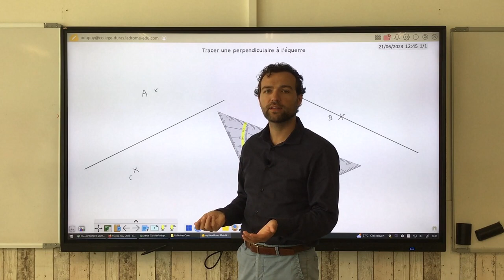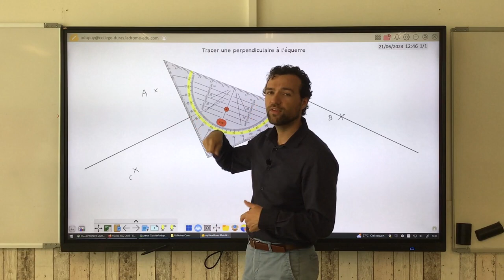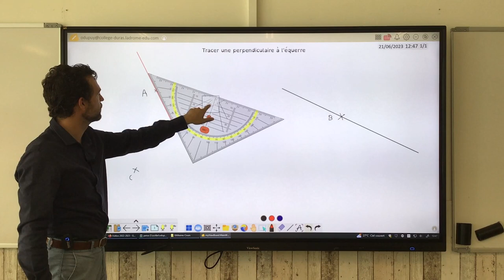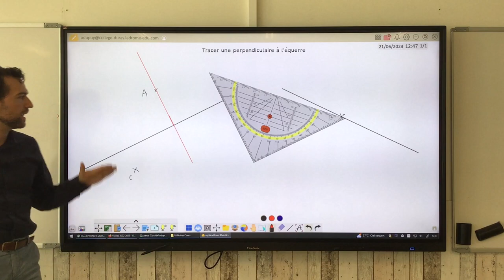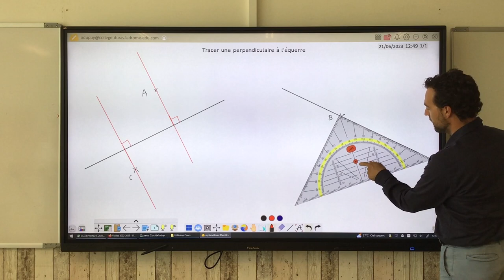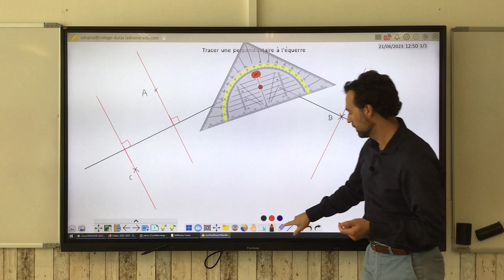Tracer une perpendiculaire avec une équerre.